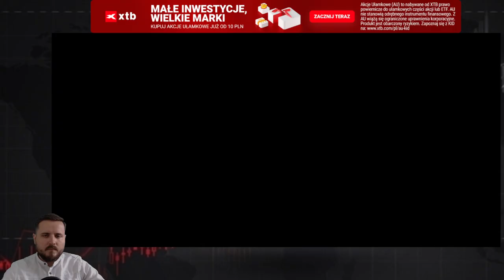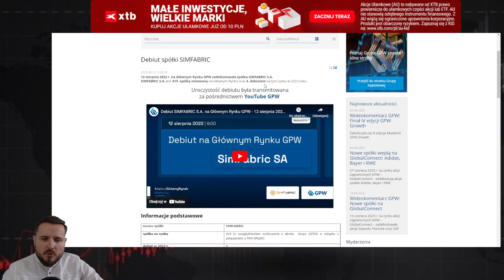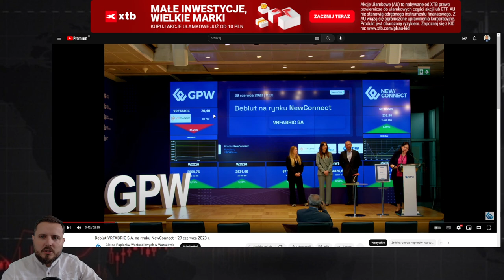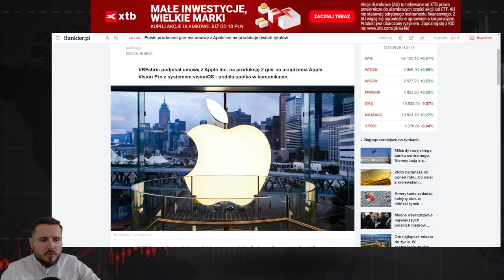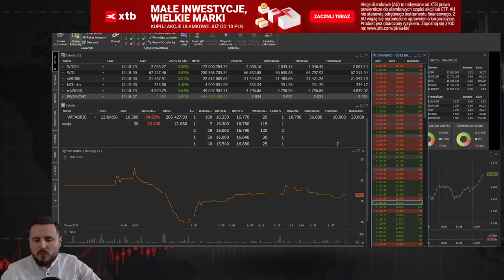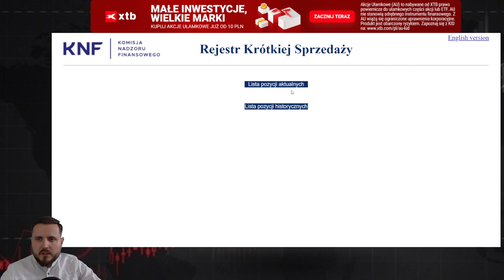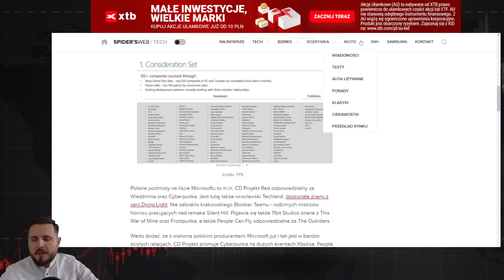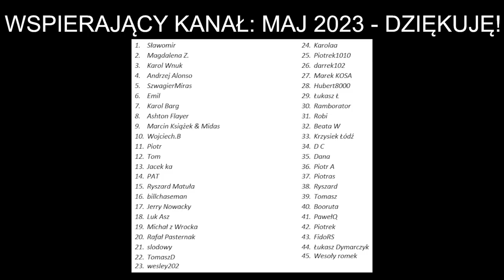Katastrofalny debiut na NewConnect! Nadchodzą akwizycje w świecie gamingu? Odc. 69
💥 INWESTORZE! Załóż konto w XTB i ZACZNIJ INWESTOWAĆ!